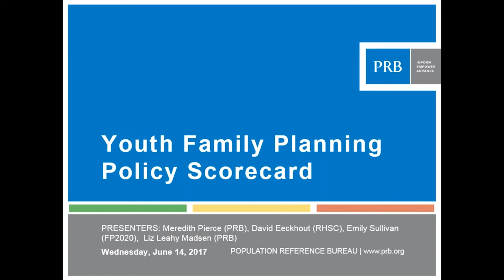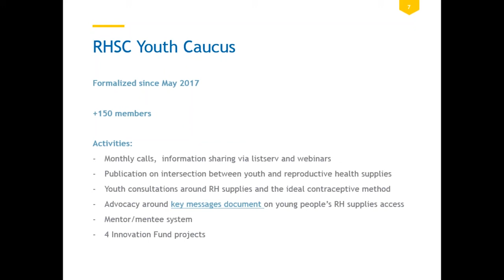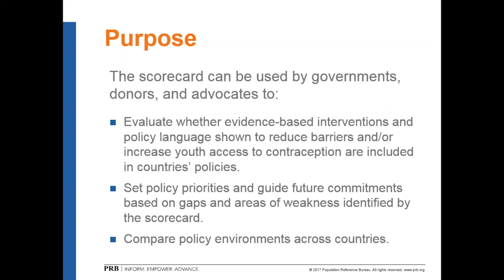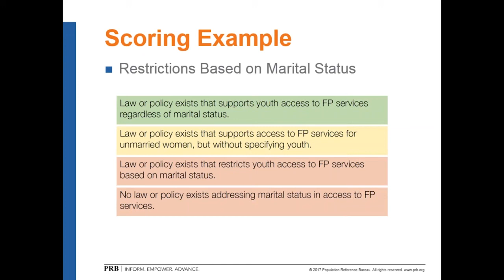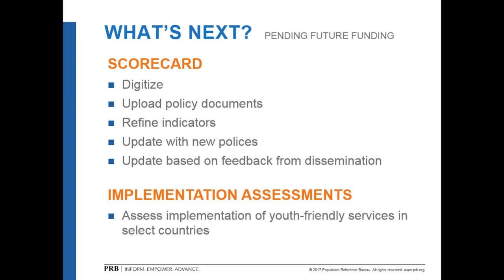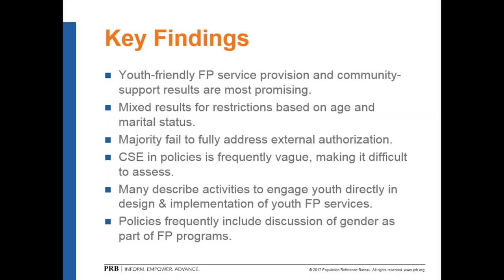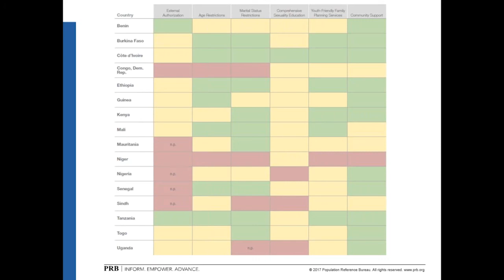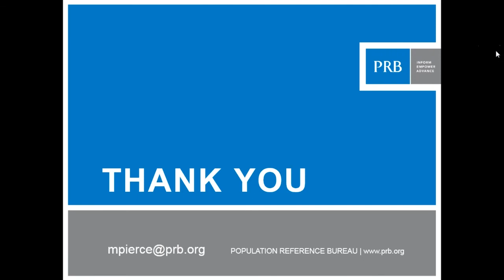PRB’s Youth Family Planning Policy Scorecard